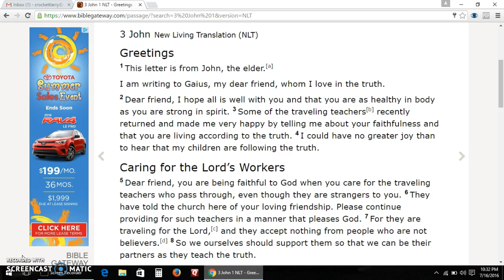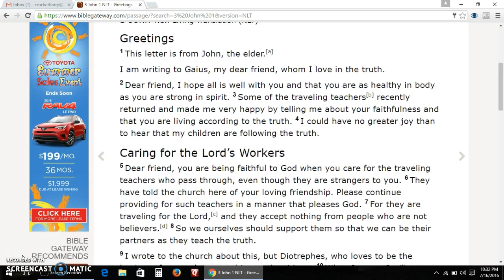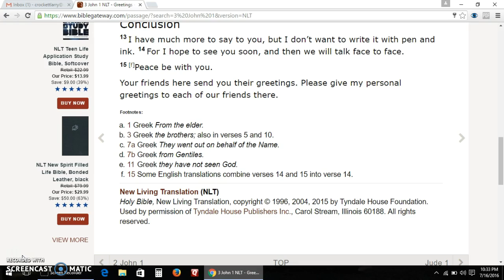III John New Living Translation